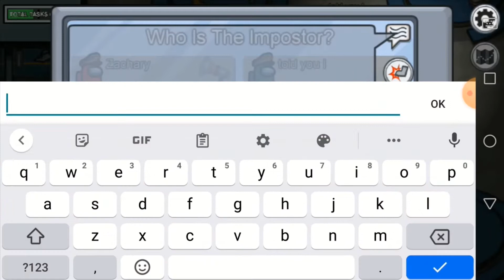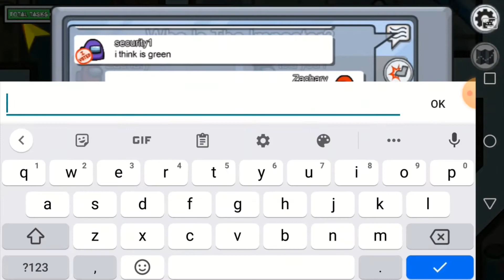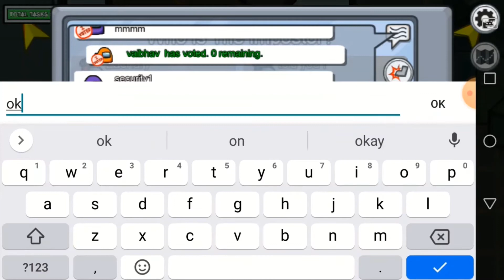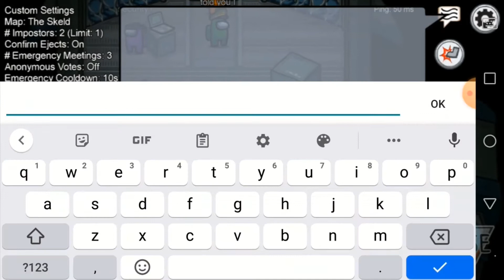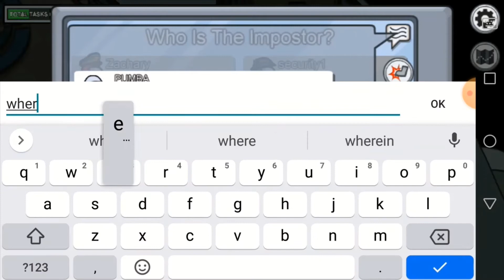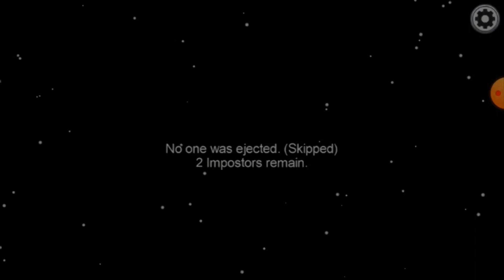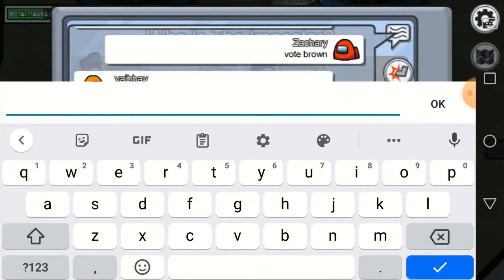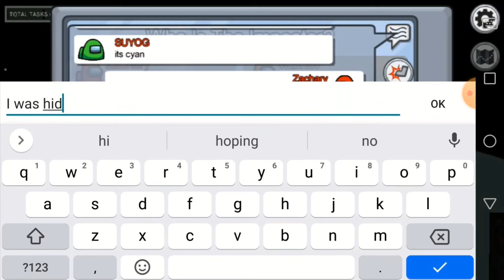Among us in the dark challenge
This video me and my friends are playing among us enjoy the video :D